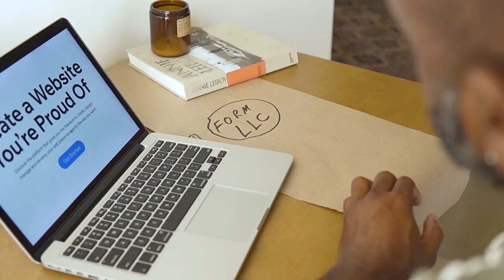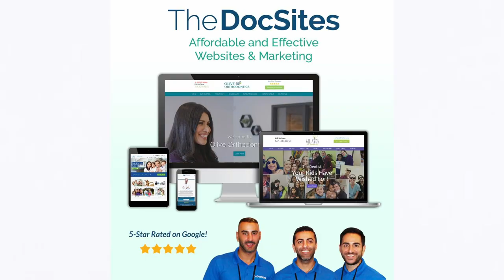The DocSites "White Envelope Story" - Websites & Marketing for Dentists, How We Got Started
Kayvan Mott shares the story of how DocSites got started with a $1,000 in a white envelope at Starbucks.
The DocSites provides affordable and effective Websites & Online Marketing for dentists, veterinarians, therapists, physicians, optometrists and other medical professionals. Website monthly fee starts at only or $59/month with SSL and includes monthly hosting with free updates and NO long term contracts! We also offer affordable and effective online marketing packages with no commitments.

Why Doctors Choose The DocSites:
* 5-Star Rated customer service
* Transparent pricing, no long term contracts or hidden fees
* Dedicated account rep throughout your service
* Websites personalized to help you stand out
* Switching is easy - plus we do all the work
* Transparent marketing that works (see what you’re getting every month!)

Services include:
* Dental / Medical Website Design
* SEO (Search  Engine Optimization)
* Google My Business enhancements & monthly posting
* Monthly Social Media posting
* Monthly SEO / Blogging
* Facebook Advertising
* Google Advertising (PPC)

Website features include:
* Modern & mobile friendly website
* Personalized for your practice
* Search Engine (SEO) friendly
* Dentist approved content
* Highlight positive reviews
* We do everything for you